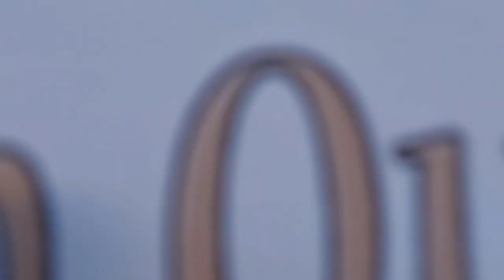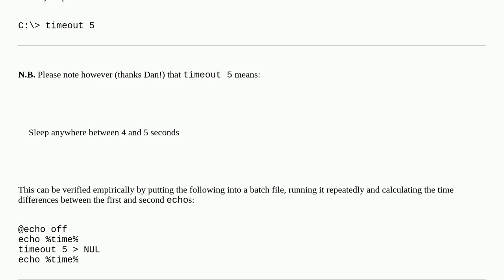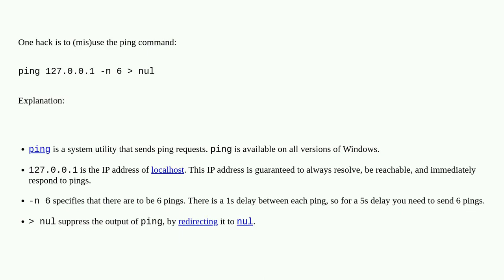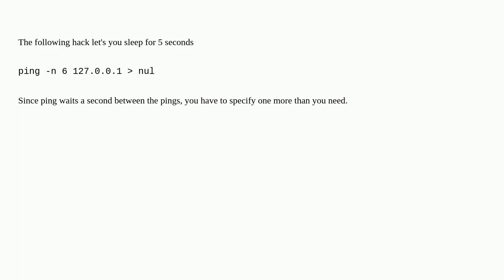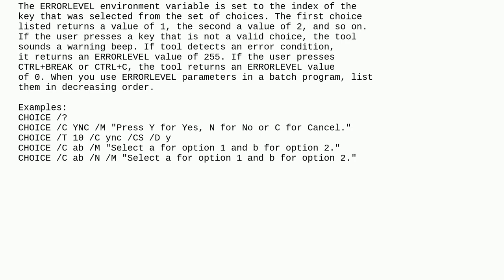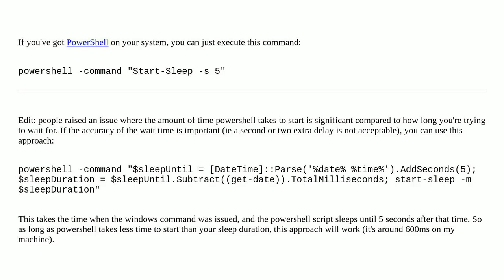How to sleep for five seconds in a batch file/cmd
How to sleep for five seconds in a batch file/cmd duplicate

A special thanks goes out to the community

  batch-file timeout